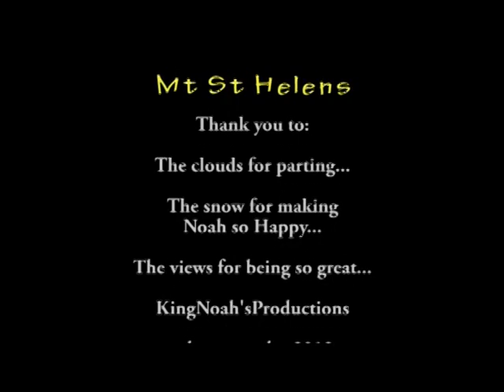Visit to Mount Saint Helens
Fun Snowy day at the volcano